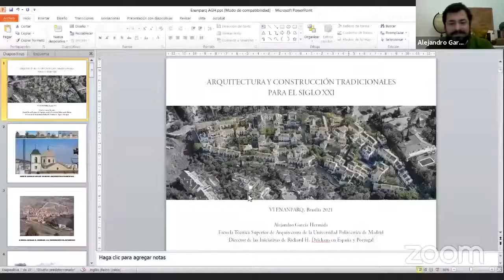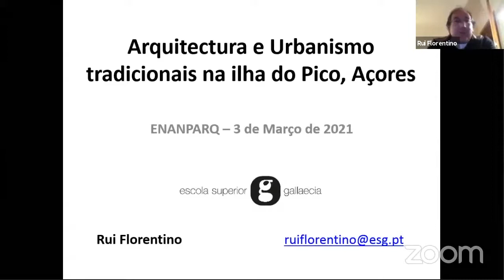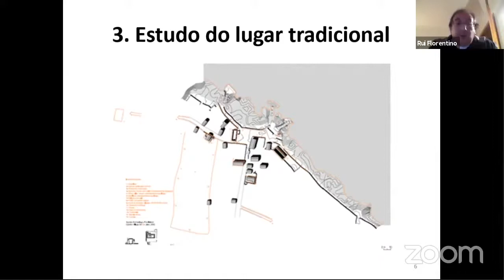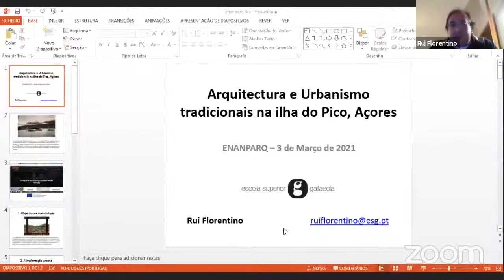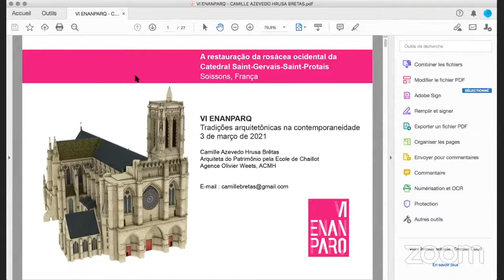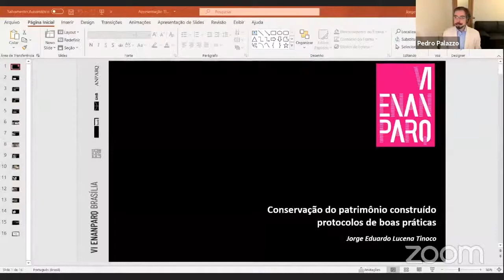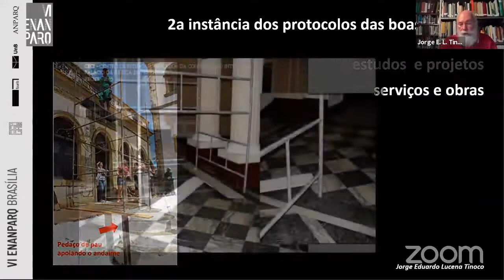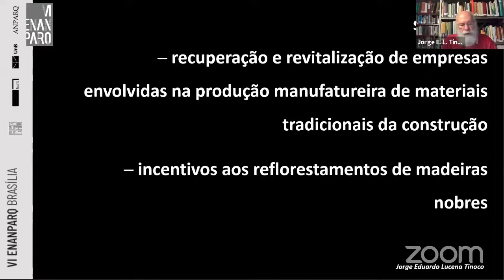MESA ESPECIAL 05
ME 05 - TRADIÇÕES ARQUITETÔNICAS NA CONTEMPORANEIDADE
Arquitectura y construcción tradicionales para el siglo XXI
Alejandro Garcia Hermida

A arquitectura e o urbanismo tradicionais da ilha do Pico, Açores
Rui Florentino

Em busca de (uma?) arquitetura tradicional brasileira
Pedro P. Palazzo

La restauración monumental
Leopoldo Gil Cornet

A restauração da rosácea da catedral Saint-Gervais-Saint-Protais em Soissons
Camille Bretas